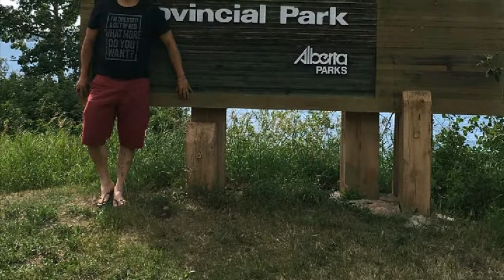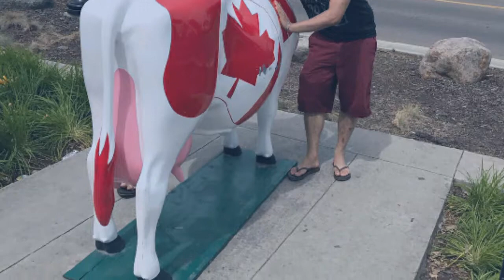Summer in Alberta 2017 Canada ft. Laura Pausini (Surrender"